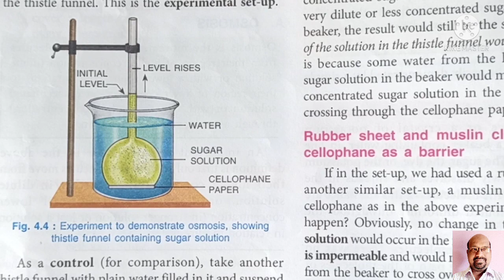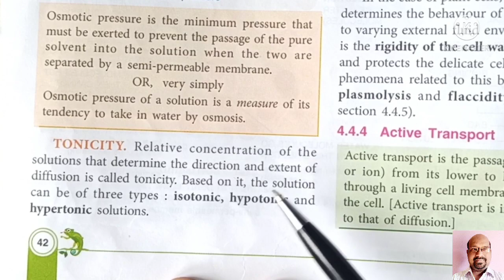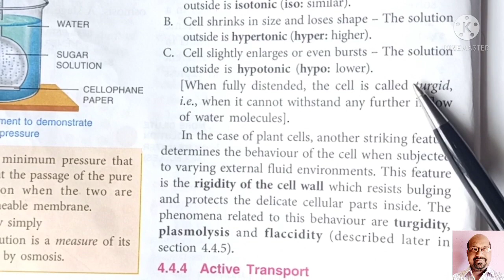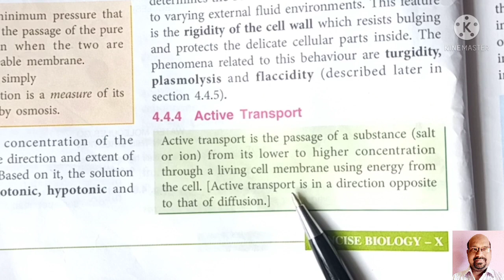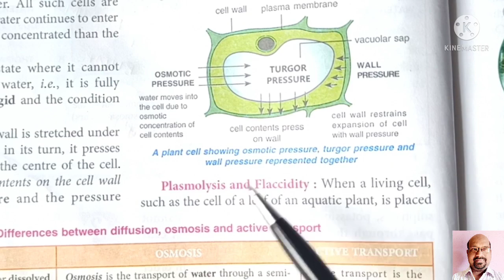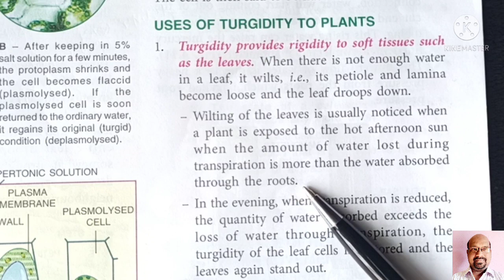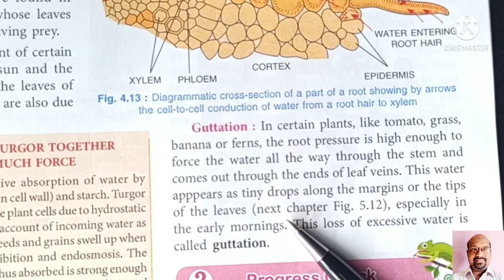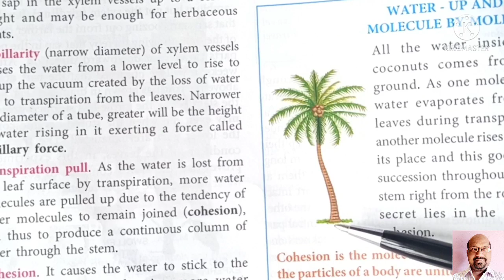ICSE CLASS 10 BIOLOGY CH.4 (PART 2)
ICSE CLASS 10 BIOLOGY